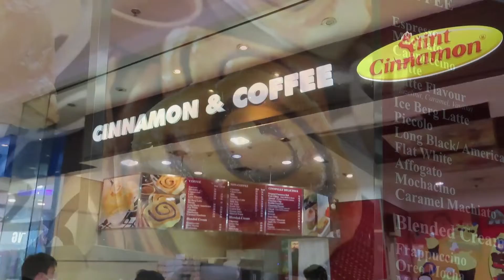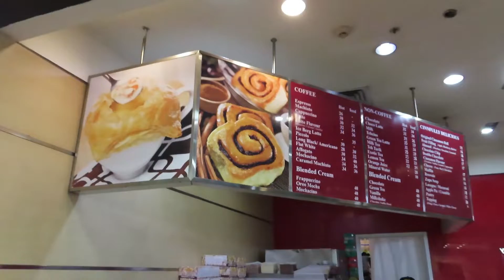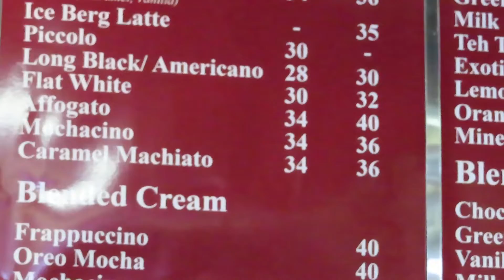Aroma Roti Kayu Manis yang paling menggoda Iman! - SAINT CINNAMON, Mal Taman Anggrek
SAINT CINNAMON BAKE SHOPPE
Mal Taman Anggrek, Lantai 3, Jl. Letjen S. Parman,
Tanjung Duren, Jakarta Barat – Indonesia

"BAKERY & CAFE INI MENYAJIKAN MAKANAN HALAL"
Yuk Kulineran & Jalan-Jalan Virtual bersama kami! Bon Appetite & Bon Voyage!!! ^o^